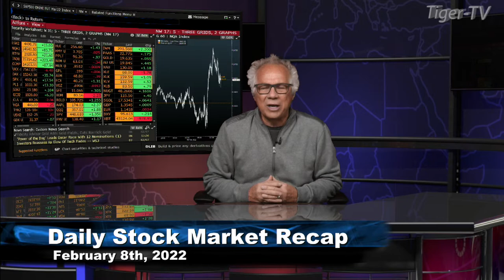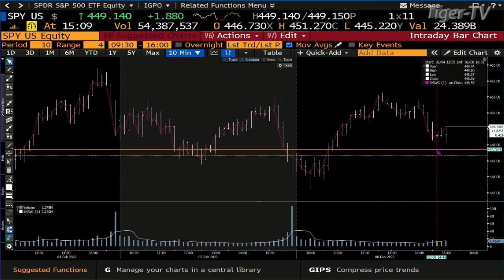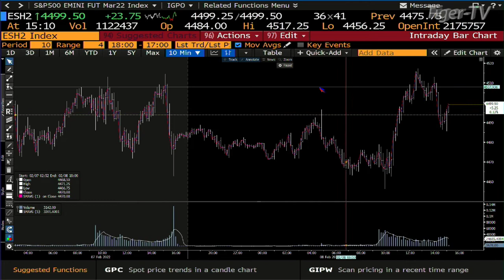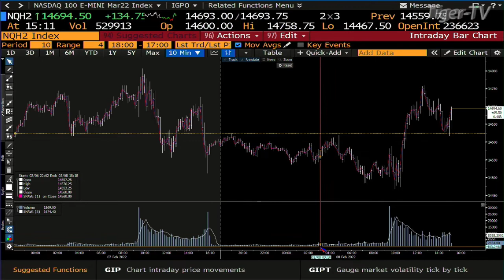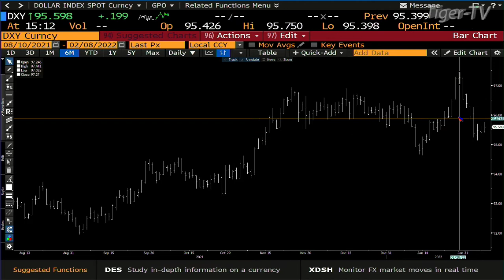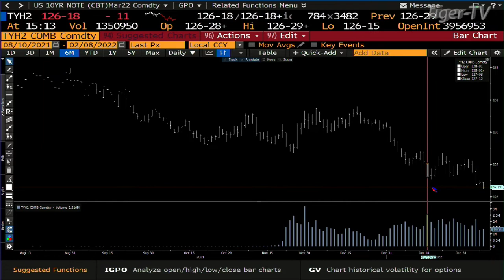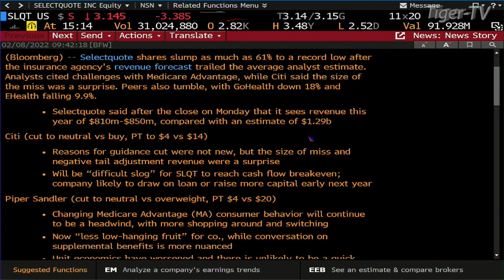February 8th, Daily Market Recap - 2022